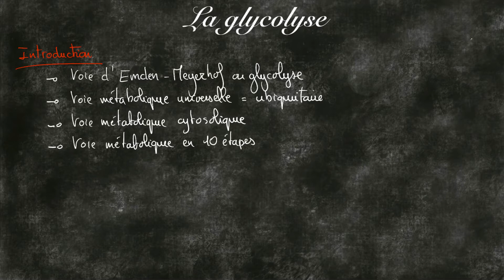La glycolyse version modifiée